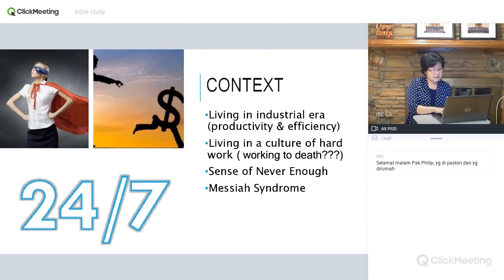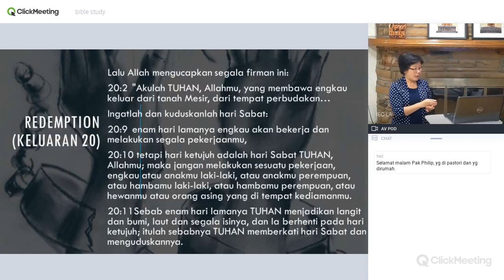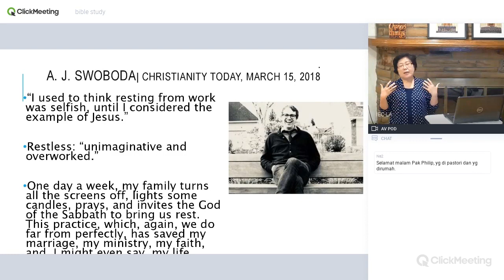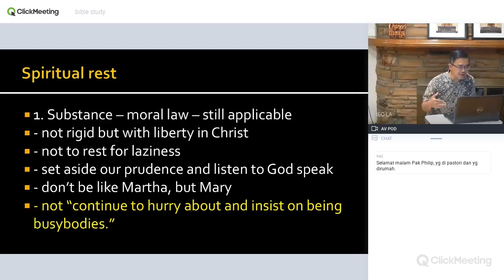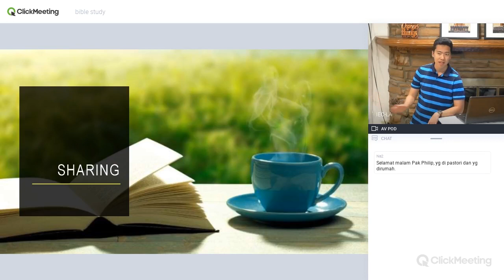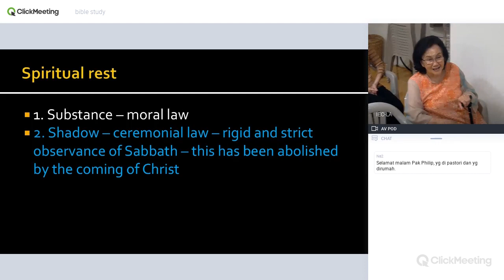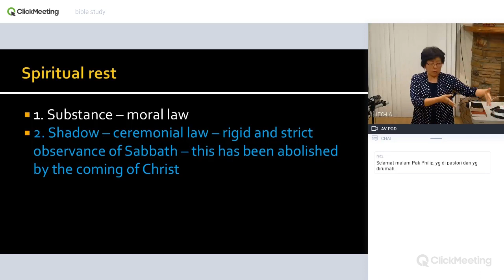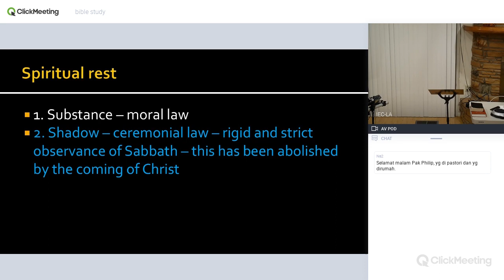SAM Petra Observing rest day part 2 by Ev. Sarinah Lo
Melaksanakan hari Sabat bagian 2